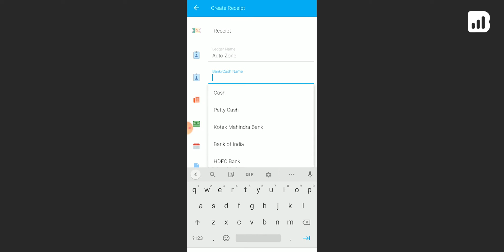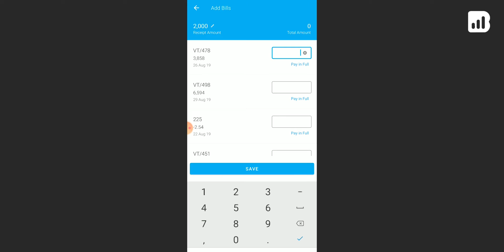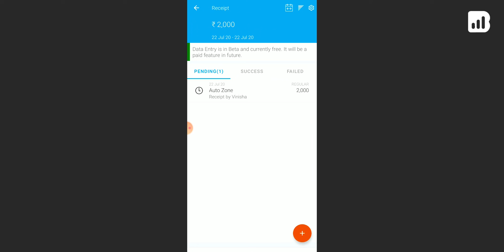How to create Receipt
Create Receipt anytime and anywhere from your mobile app, you can share this entry via WhatsApp, Email or SMS. These entries get sync to Tally automatically.